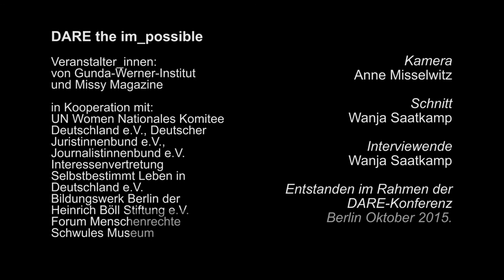Dare the im_possible: Interview mit Dr. Rebecca Gomperts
Rebecca Gomperts, MD, MP, PhD studierte Medizin und visuelle Kunst in Amsterdam. Nach dem Abschluss ihrer Ausbildung führte sie als Ärztin Abtreibungen durch und segelte als Umweltaktivistin und Schiffsärztin mit dem Greenpeace Schiff Rainbow Warrior. Ihre Arbeit und Erlebnisse in dieser Zeit inspirierten sie zu der Gründung der Organisation Women on Waves, deren Leiterin sie heute ist.
Rebecca Gomperts hat auch einen Roman, Zeedrift, geschrieben und verschiedene Artikel und Essays veröffentlicht.